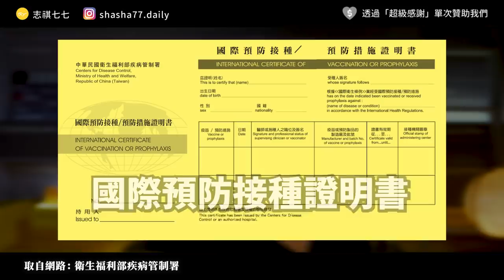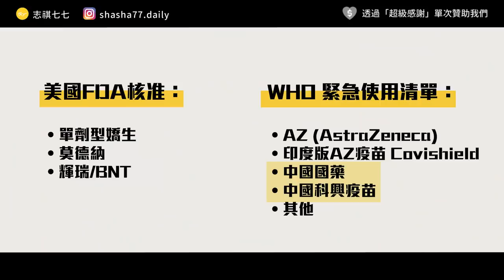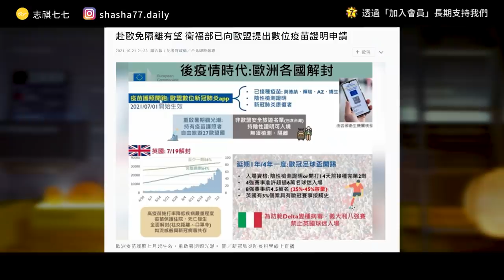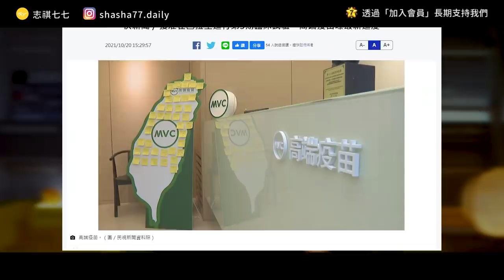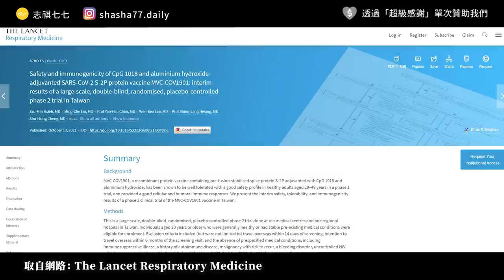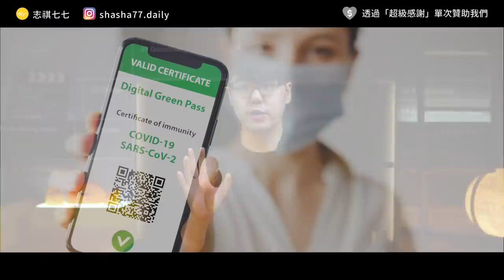打完 2 劑才能出國？！各國狂推的「疫苗護照」究竟是什麼？打高端的人，何時才能出國？《 武漢肺炎追七令 》EP 016｜七七追緝令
本集廣告與「廢棄之城」合作播出

「當我們都是垃圾，這世界又算什麼？」
逃家的少年小樹遇見塑膠袋阿袋與老友阿鐵，而他們的共同目標就是 —— 逃離廢棄城！
一起作戰的垃圾們，只要成功，就不再是垃圾！

榮獲「金馬獎」最佳動畫長片的《廢棄之城》，
將於 10/29 全台正式上映！

本集節目內容由志祺七七頻道製作，不代表「廢棄之城」立場。

各節重點：
00:00 開頭
01:14 【廢棄之城】廣告段落
02:13 出國時如何證明有打疫苗？
02:57 不同國家認可不同疫苗？
04:25 台灣會有疫苗護照嗎？
05:10 高端疫苗會被認可嗎？
06:36 台灣的邊境何時會鬆綁？
07:38 引起反彈的健康通行證
09:12 結尾

【 製作團隊 】

｜企劃：宇軒
｜腳本：宇軒
｜編輯：土龍
｜剪輯後製：絲繡
｜剪輯助理：珊珊
｜演出：志祺

各國疫苗施打比率
→美日星馬印泰開放邊境疫情控制度、疫苗覆蓋數據一次看| 國際| 重點新聞：

【 出國時如何證明有打疫苗？ 】
小黃卡跟國際預防接種證明書：
→疫苗護照不等於小黃卡！各類疫苗接種證明一篇弄懂｜欣傳媒：

【哪些國家改用疫苗護照？】
→疫苗護照：世界重啟之匙還是製造不平等的幫兇？
→美國：台灣旅客11/8起赴美須打2劑AZ、BNT或莫德納| 國際| 重點新聞：
→台灣入境新加坡、泰國要隔離嗎？亞洲解封一次看：
→打高端不能入境日本？各國打疫苗免隔離規定一次看懂：
→歐盟、美國、英國、日本等國疫苗護照有哪些規定？台灣適用嗎？

【台灣會有疫苗護照嗎？】
→台灣疫苗護照規劃完成採列國內EUA及世衛認證廠牌| 生活| 重點新聞：
→鬆綁邊境管制時機衛福部：第2劑覆蓋率一定要逾3成| 生活| 重點新聞：
→武漢肺炎》台灣疫苗護照採歐盟規格 陳宗彥：已準備就序 推出時間未定：
→2劑覆蓋率拼6成！年底開國門免隔離？羅一鈞提3指標：

【 台灣的邊境何時會鬆綁？ 】
→何時可望鬆綁邊境？陳時中：達成這兩個數字前沒本錢談 - 聯合新聞網：
→疫苗護照已規劃完成...陸疫苗是否納入陳時中曝一原則：
→2劑覆蓋率拼6成！年底開國門免隔離？羅一鈞提3指標｜ 蘋果新聞網｜ 蘋果日報：

【高端疫苗會被認可嗎？】
→高端疫苗宣布 獲巴拉圭核准新冠疫苗三期臨床試驗：
→高端COVID-19疫苗第3期試驗 獲歐盟EMA核准進行：
→WHO與菲律賓等3國啟動團體疫苗試驗 高端入選：
→高端疫苗入選WHO團體試驗 陳時中：有助取得認可：

【 引起反彈的健康通行證 】
→反對政府強推疫苗護照 法國民眾連四個周末上街抗議：
→彭銘得／台灣該推疫苗通行證嗎？你所不知的潛藏代價| 法律白話文PLM | 鳴人堂：

【 延伸閱讀 】

🥁 七七仔們如果想寄東西關懷七七團隊與志祺，傳送門如下：
106台北市大安區羅斯福路二段111號8樓